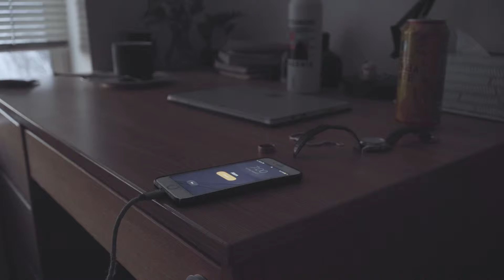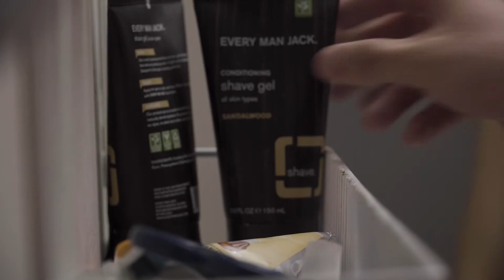Tuesday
The seemingly mundane documentary of a college student's weekday routine.

Created by Alex Lawson at Northeastern University in 2019 as part of Campus MovieFest, the world’s largest student film festival.

Cast & Crew:
Alex Lawson – Captain
Shawn Cai – Actor, Director, Production Assistant